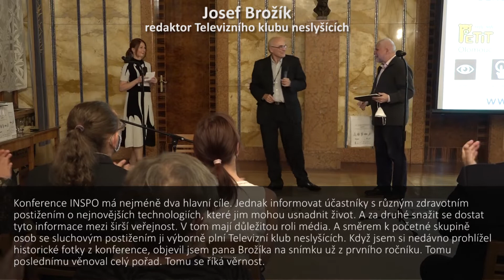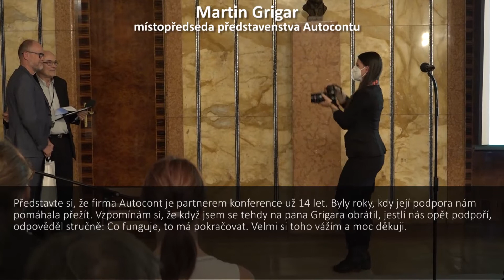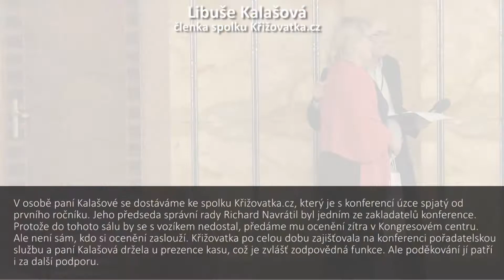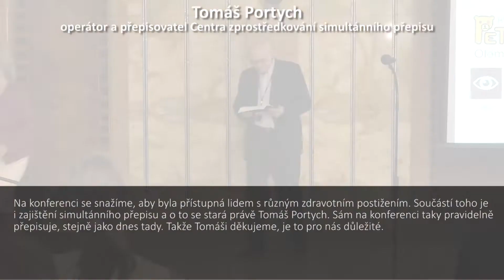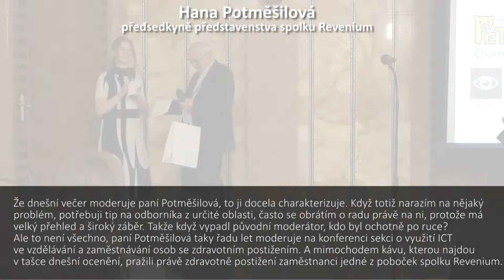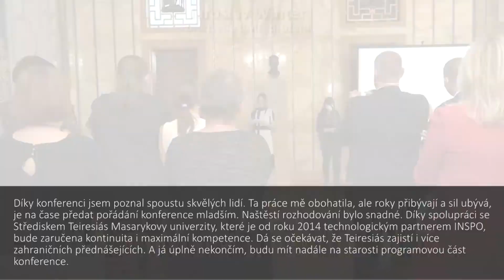Slavnostní setkání u příležitosti jubilejního 20. ročníku konference INSPO - sestřih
Slavnostní setkání u příležitosti jubilejního 20. ročníku konference INSPO o technologiích pro osoby se specifickými potřebami, 16. října 2021, Rezidence primátora hl. m. Prahy, Mariánské nám. 1, Praha 1